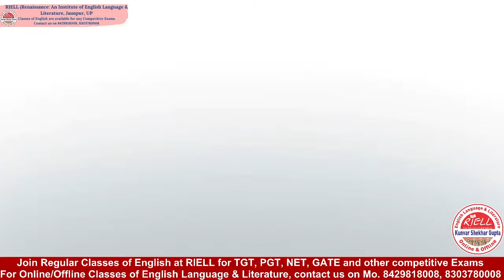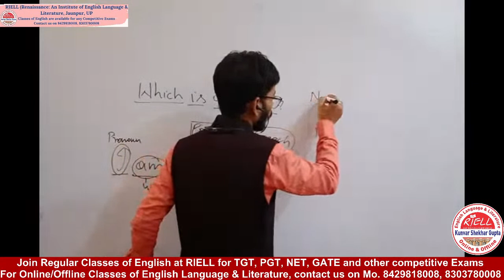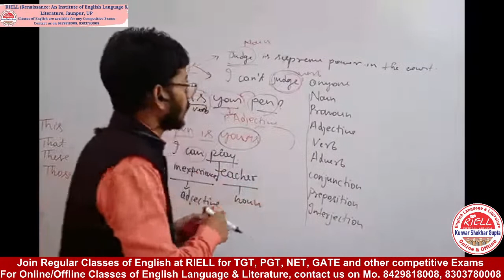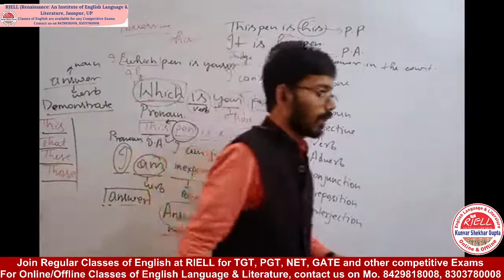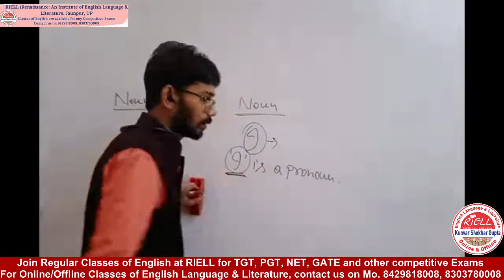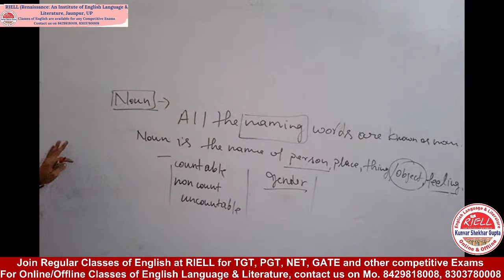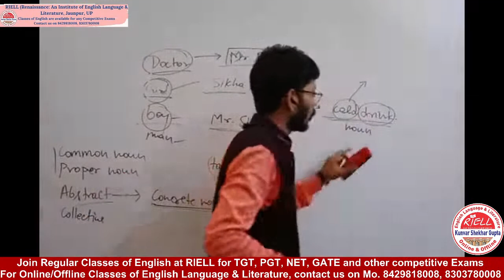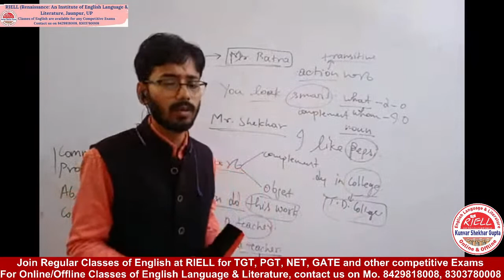Live Class Parts of Speech Lecture 1 by Kunvar Shekhar Gupta